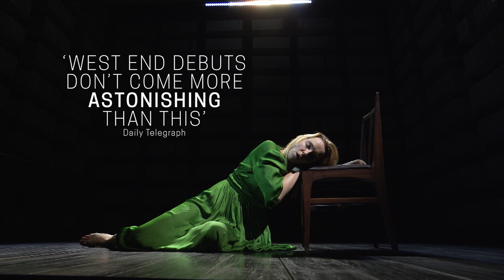National Theater Live: Prima Facie at Rialto Cinemas Cerrito!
Join us at Rialto Cinemas Cerrito for NT Live's Prima Facie!

Monday, September 16, 2024 • 7pm
Wednesday, September 25, 2024 • 7pm

Jodie Comer’s (Killing Eve) Olivier and Tony Award-winning performance in Suzie Miller’s gripping one-woman play returns to cinemas.

Tessa is a young, brilliant barrister. She has worked her way up from working class origins to be at the top of her game; defending; cross examining and winning. An unexpected event forces her to confront the lines where the patriarchal power of the law, burden of proof and morals diverge.

Prima Facie takes us to the heart of where emotion and experience collide with the rules of the game.

Justin Martin directs this solo tour de force, captured live from the intimate Harold Pinter Theatre in London’s West End.